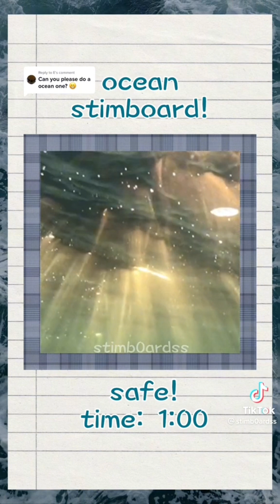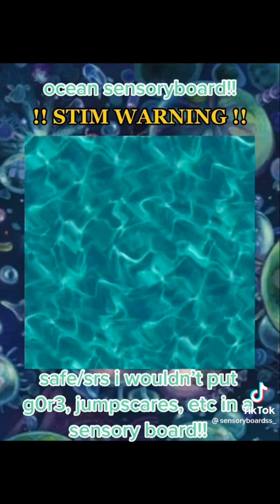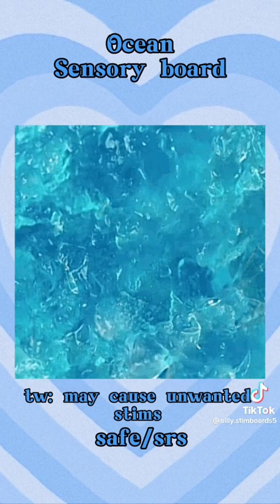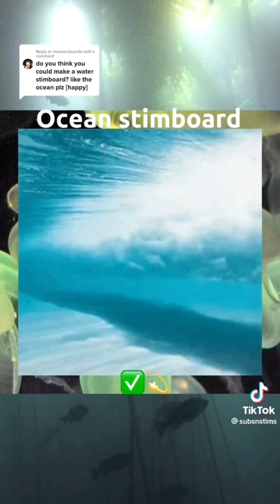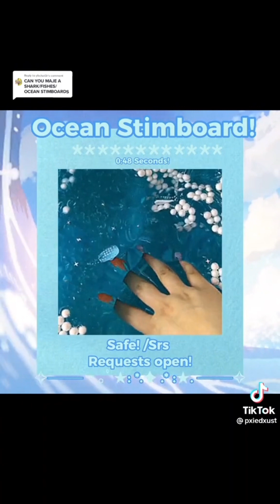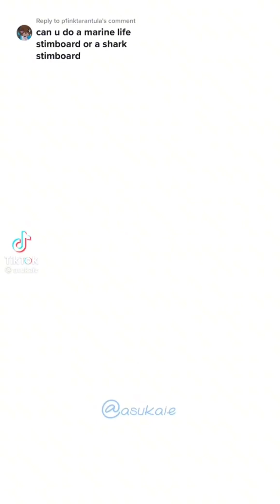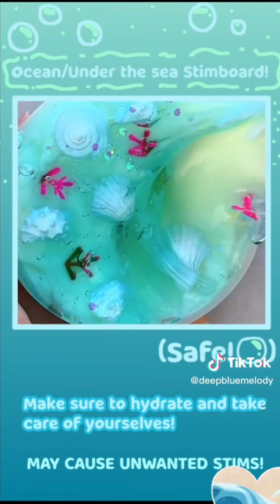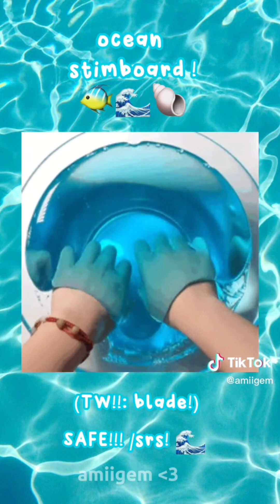|| Ocean Stimboard Compilation || (Request by @laylaxpwups) [Requests open!]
The amount of current requests I am processing will be listed in my channel desc from now on!